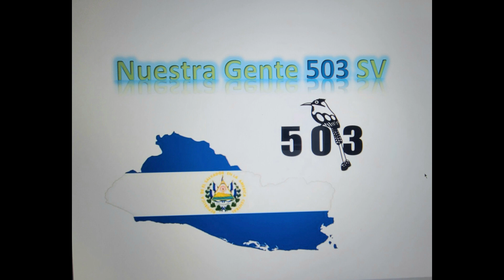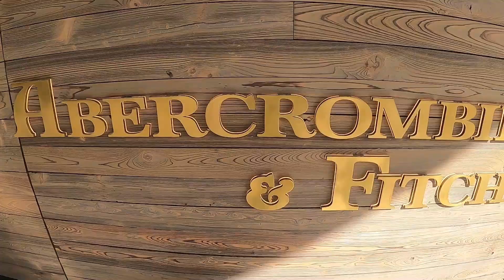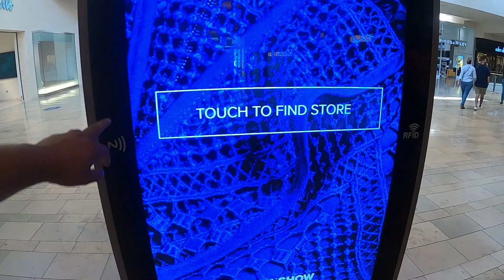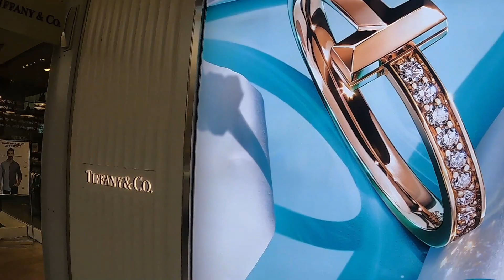!!!! :) PRIMER VIDEO EN LAS VEGAS :) :) :)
Gracias por su apoyo espero disfruten el video dejen su like comentario y compartan el video